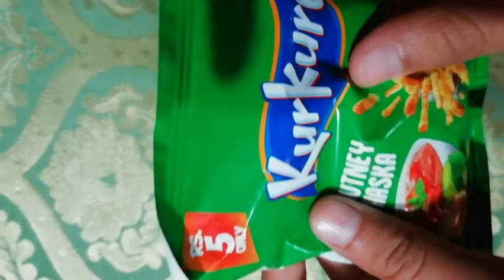Would you like KurKure Snacks???